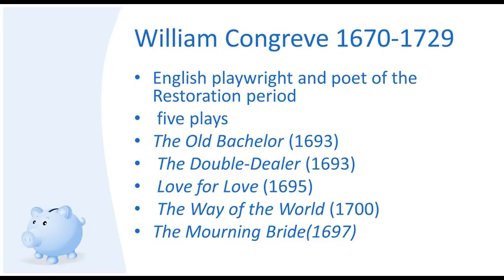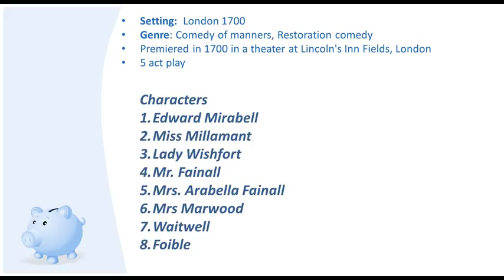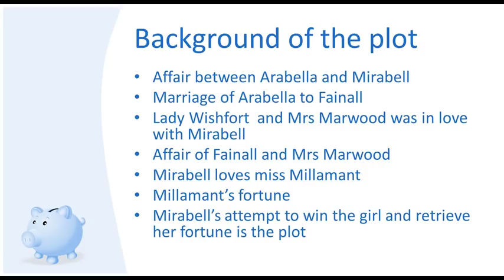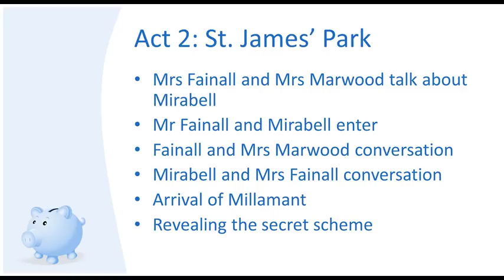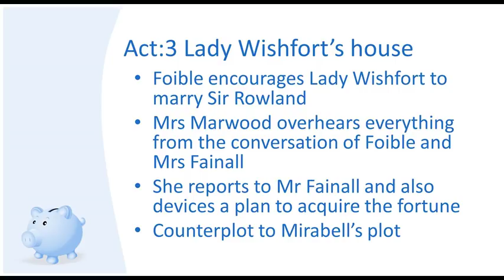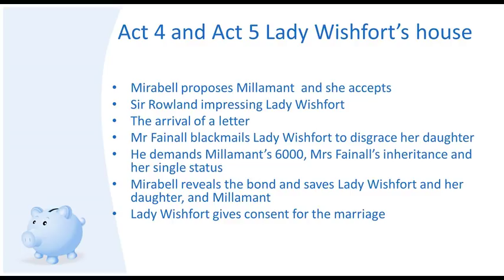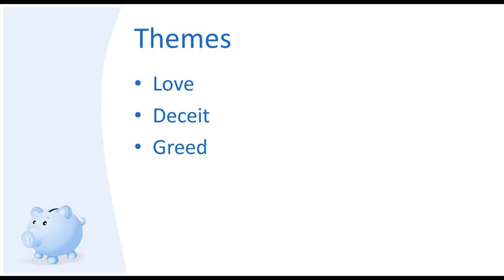The Way of the World by William Congreve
hi everyone, today I tried to summarise the restoration comedy play The Way of the World. Hope it would be of help.  Thank you.